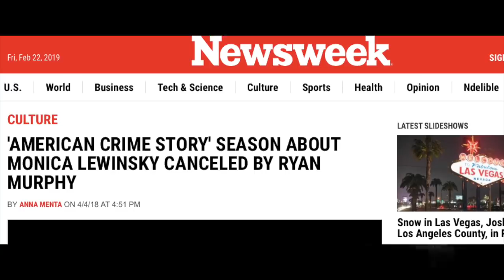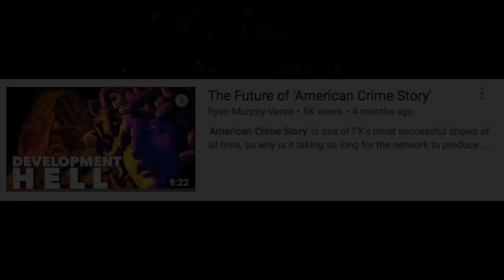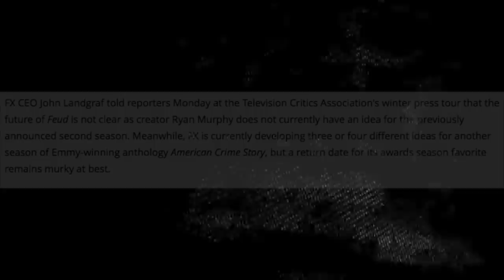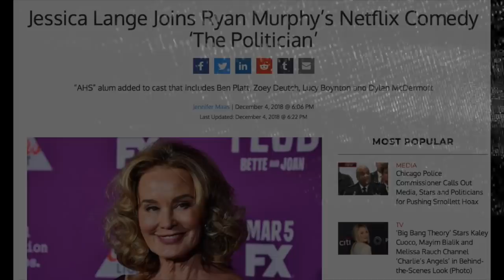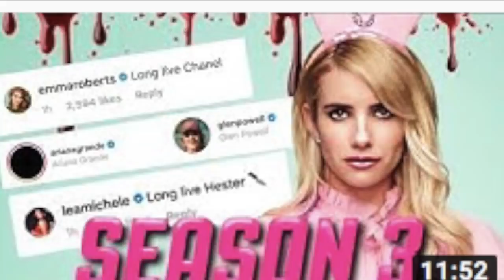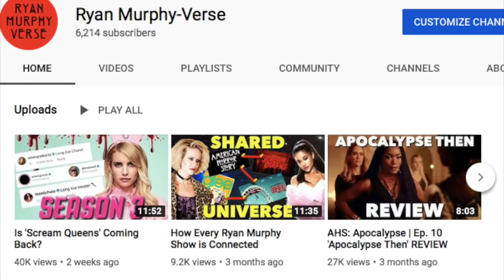'American Horror Story' Season 9: What We Know as of Feb. 2019 (+ 'ACS' and 'Feud' News)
2 cast members are confirmed for ‘American Horror Story’ Season 9, plus ‘Feud’, ‘American Crime Story’, and Netflix updates.

Formerly Ryan Murphy-Verse.